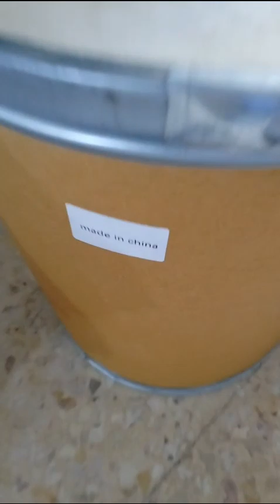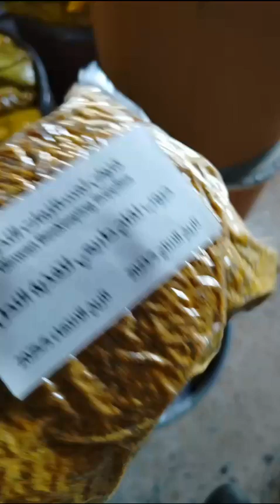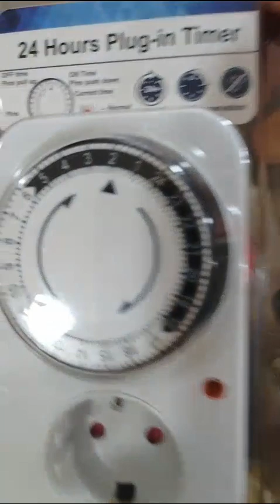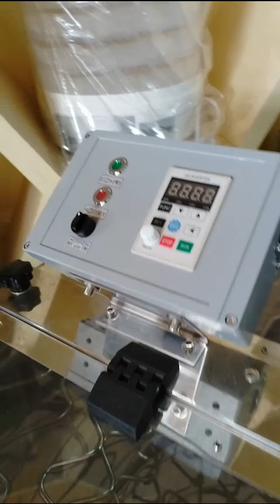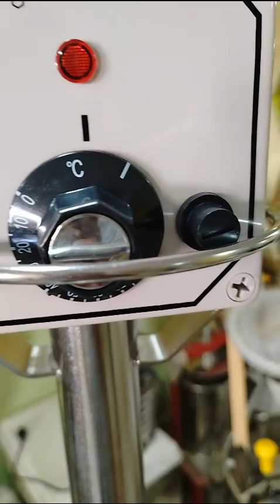وصول بضاعة جديدة لمؤسسة قنوان